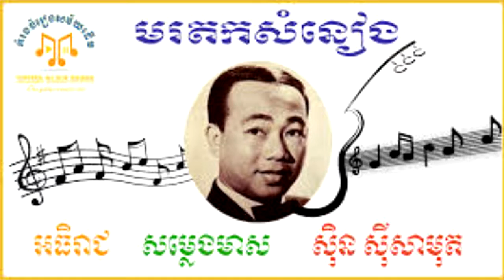khmer Old song Sin sisamut krom Mech ler Dai ស៊ិន​ស៊ីសាមុត​ ក្រោមមេឃលើដី